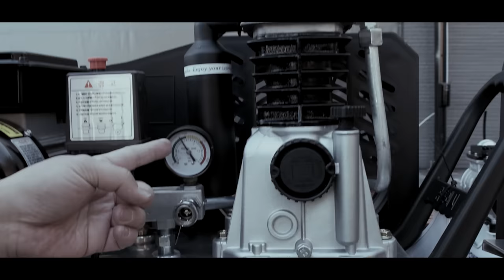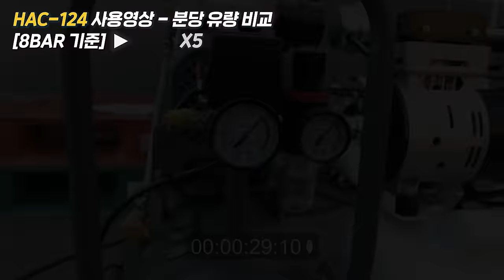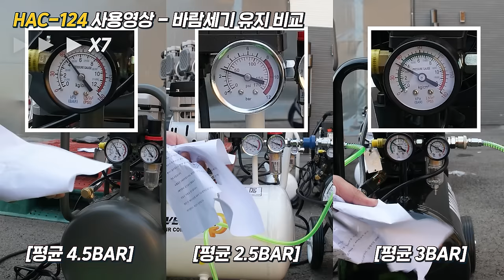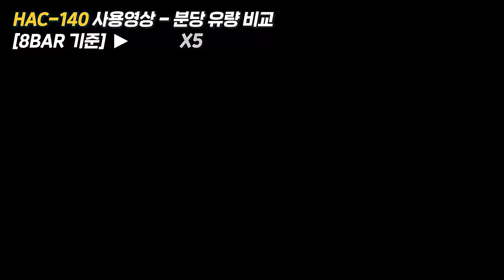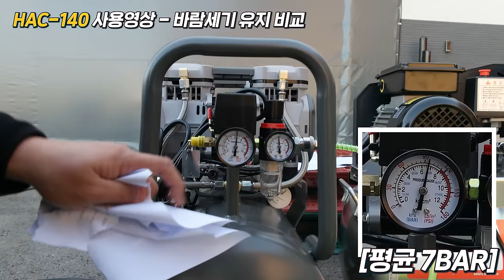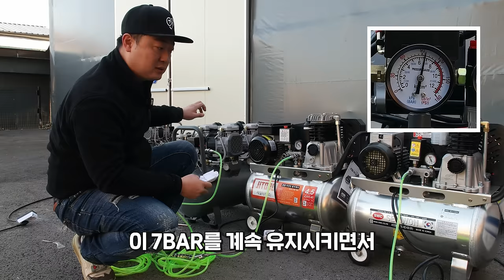20초만에 완충?!기존의 콤프는 잊어라?!세상에서 가장 빠른 에어 컴프레셔?!수분필터는 기본,저전력,높은에어생산량,끝판대장 콤푸레샤 현존 최고스펙#AMAZING#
구매링크
HAC-109(9리터)

이번시간에는 HPT에서 새롭게 출시한,

세상에서 가장빠른 콤프레셔... HAC 모델 3가지를

직접한번사용해보았는데요.. 3가지 제품모두 오일이 들어가지않는

오일리스타입에

9리터를 제외한

24리터 40리터는 알루미늄탱크..로 가볍게,

그리고 3가지제품모두 수분필터가 달려있는,

현재 나와있는 모든 콤프레샤를 통틀어 가장 높은 스펙이였습니다,

시중에 많이판매되고있는 같은용량의 콤프레셔랑 비교를 해보았는데요

적게는 50% 많게는 2배이상 공기를 채우는데 걸리는시간이

차이가 났습니다.

9리터, 24리터의 경우 분당유량이(분당에어생산량) 230리터로,

40리터는 분당유량(분당에어생산량)이 460리터로..

말도안될만큼 빠르게 공기를 채워주었는데요,

콤프레샤의 어떤 지각 변화가 또한번 생기지않을까 라는 생각이들었습니다,

모든부분이 너무 완벽했었는데, 한가지 조금 아쉬웠던 부분은,

기존 저소음 콤프레샤대비, 소음이 10프로 정도 더 크다는부분이였습니다,

2배이상 빠른 에어생산량을 가만한다면, 충분히 현장에서 사용할만한

가치와 메리트가 있을거 같았습니다,

평소에, 콤프레샤의 사용량이 많으신분들 ,

콤프레샤 에어탱크에 공기가좀 빨리 차기를 바라셨던분들,

좀 넉넉하게 여유롭게 공기량을 사용하고싶었던분들께

괜찮은 콤프레셔를 알아보고계시는분들께, 오늘영상이 조금이나마

도움이되었으면 좋겠습니다